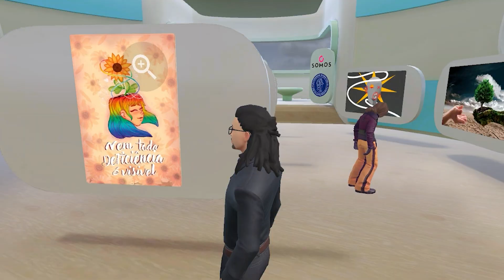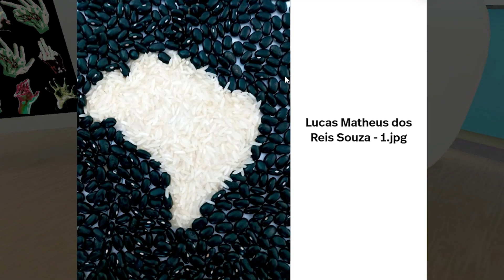Autistas Artistas no Metaverso!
Os trabalhos dos alunos da 1ª Edição do CooTEA ganharam uma galeria no metaverso, o ambiente virtual foi construído pela GoVision especialmente adaptado para o conforto sensorial de autistas.

O CooTEA é um programa de impacto social para inclusão autistas no mercado de trabalho, uma iniciativa da Adapte Educação em parceria com a Poli-USP para promover a empregabilidade de pessoas autistas por meio treinamentos adaptados e treinamentos para empresas interessadas em contratar autistas.

Na primeira edição o CooTEA treinou 30 jovens em Design Gráfico para trabalhar com o programa Adobe Photoshop. A partir das habilidades adquiridas no programa, os participantes fizeram peças visuais que tinham como tema um dos 17 objetivos de desenvolvimento do milênio.

O resultado é essa exposição CooTEA no Metaverso, uma galeria de arte digital que permite que pessoas de todo mundo visitem essas obras em seu próprio tempo e espaço.

A caminho da sua 3ª edição, o CooTEA tem a meta de disponibilizar treinamentos adaptados em programação para mais de 300 autistas em 2024, graças à aceleração do programa 1 Bi Labs, da fundação 1bi e aos parceiros incríveis que têm nos apoiado desde o início: Escola Politécnica da USP, Adobe Brasil, SOMOS Educação, Agir Social, Alura, Midiaria e a GoVision

A inclusão de autistas no mercado de trabalho está só começando ;)